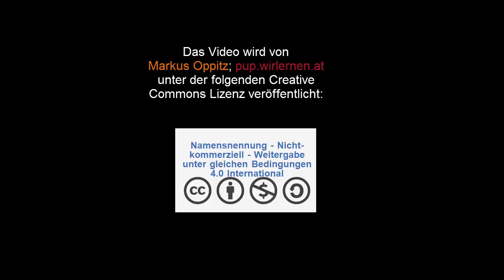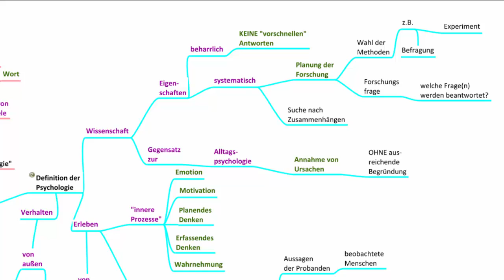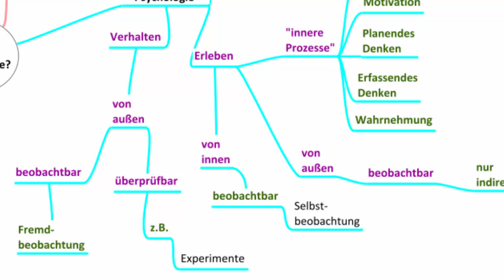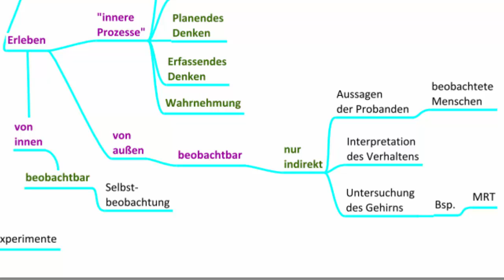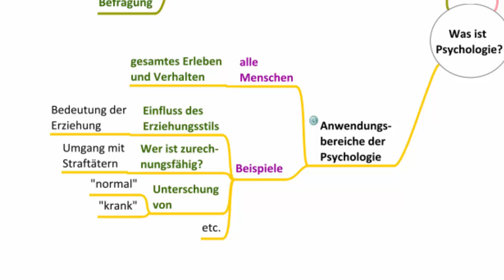Was ist Psychologie?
In diesem Video geht es um die Beantwortung der Frage "Was ist Psychologie?". Übungen, Mindmaps und das Manusskript zum Thema findest du u.a. bzw.